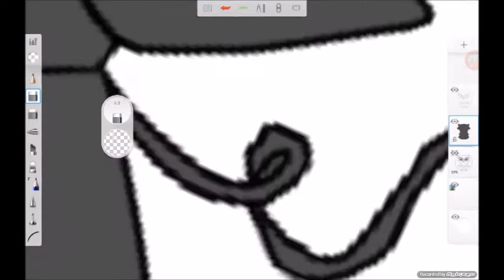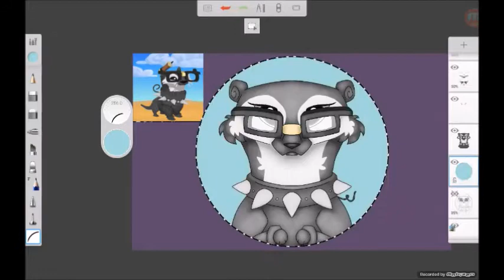Commission for The Vintage Bunny AJ!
Hey! Sorry for not posting a speedpaint in a while... I've mostly been live streaming ;-)
Want to see more of my art? Check out these pages!

Don't be afraid to shoot me any questions on Google Hangouts or Instagram DM! I'd be delighted to answer any questions :-)